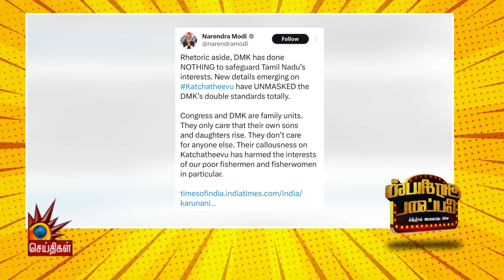இன்றும் ஒரு பாஜகவின் பாலியல் குற்றவாளி கைது | Arasiyal pettai | BJP | Modi | Election 2024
இன்றும் ஒரு பாஜகவின் பாலியல் குற்றவாளி கைது | Arasiyal pettai | BJP | Modi | Election 2024  | Kalaignar News